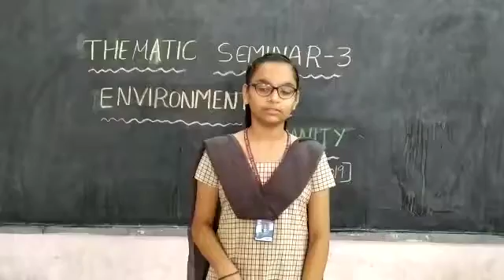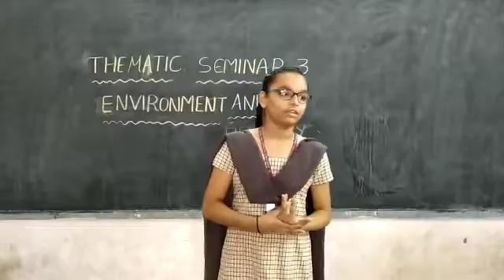Cl 7 Thematic Seminar 3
Environment & Humanity